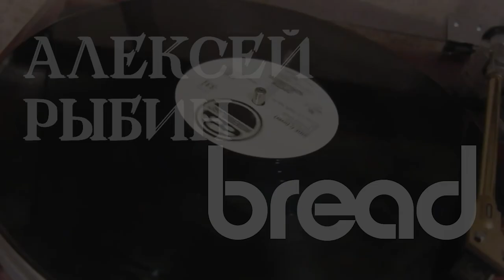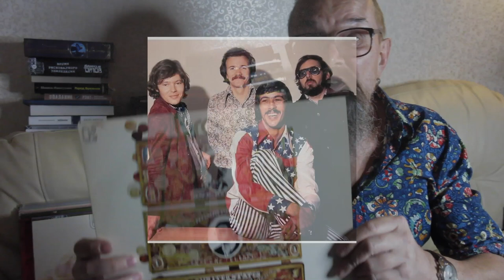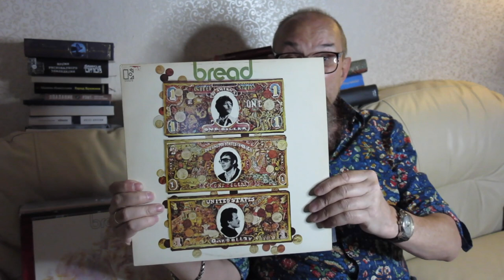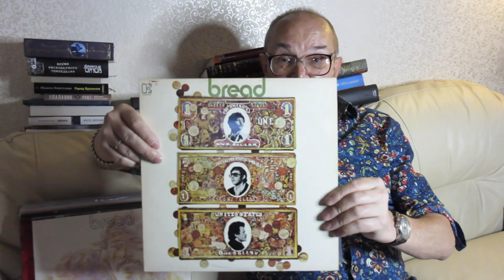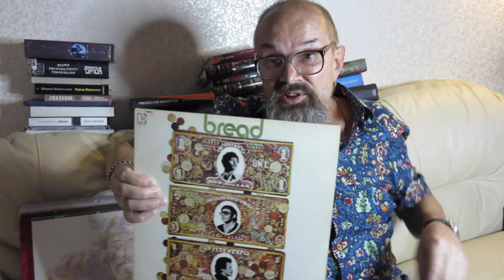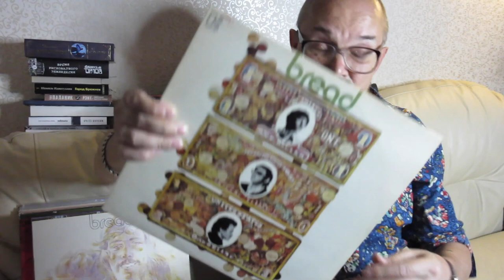Алексей Рыбин про Bread - Guitar Man